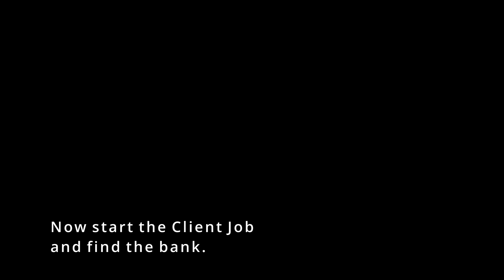Complete *Robbery In Progress* in under 3 minutes - GTA Online [PC ONLY]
Since this week is x2 on Client Jobs. Thought I would make a quick video. If you play on PC, you can use Job warps mid client job to complete them quicker. Works nicely with Robbery In Progress, specially when you are halfway across the map. This works for any bank as it will only take 20+ more seconds to scroll through all banks and the delivery checkpoint can vary only by 10-20 seconds in terms of distance. All in all, easy to complete in under 3 minutes.